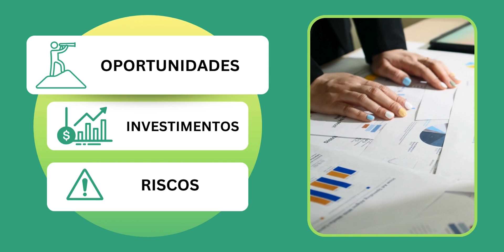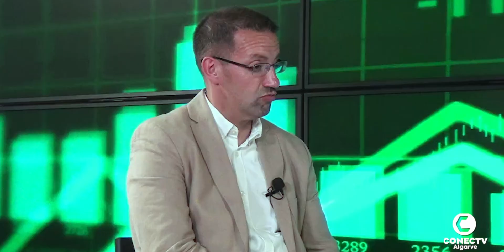Diga Adeus ao Economês | Programa 2 | Amélia Santos